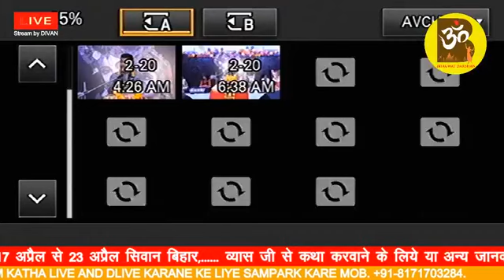Srimad bhagwat katha , day=7, by SRI KRISHNANURAGI PT. SHIVAM VISHNU PATHAK, KIRTI NAGAR,NEW DELHI.